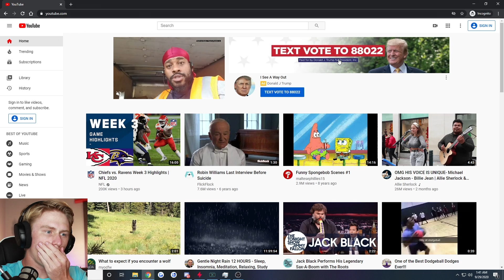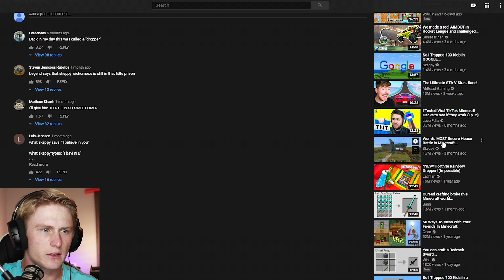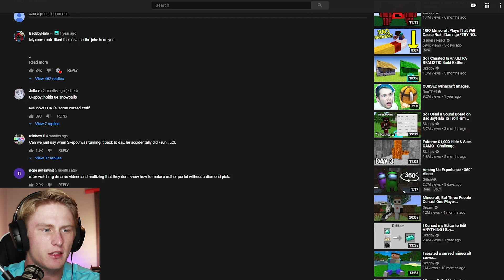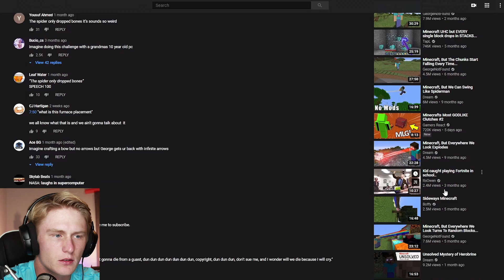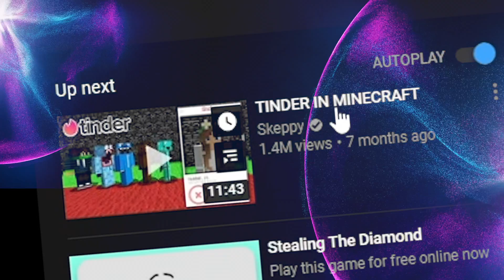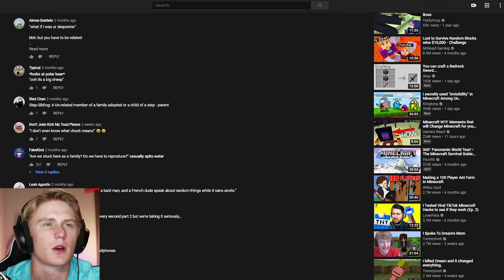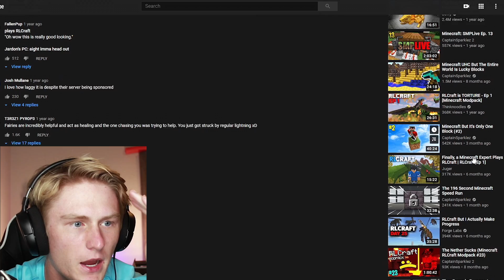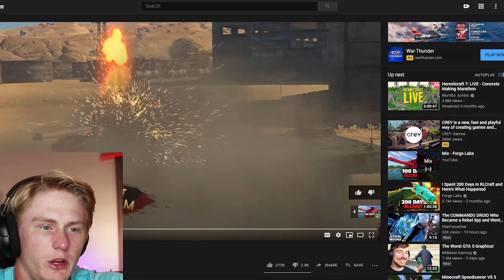How Long Does it Take to Find My Channel on YOUTUBE?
Have you ever wondered how long, or if its even possible to find a smaller YouTube channel through just recommended videos alone? Today, I put this to the test as I attempt to find my channel by only clicking on recommended and suggested videos. Did you find my channel through a recommended video?